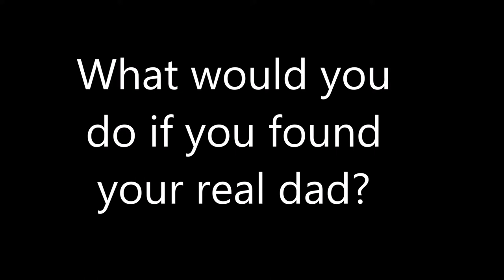PPTV Movie: Patricks Dad Part 2